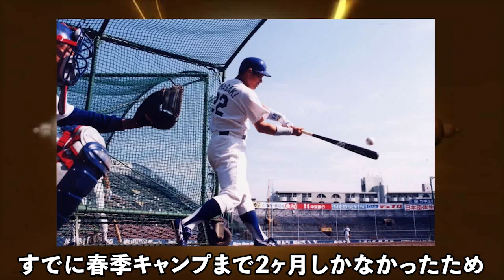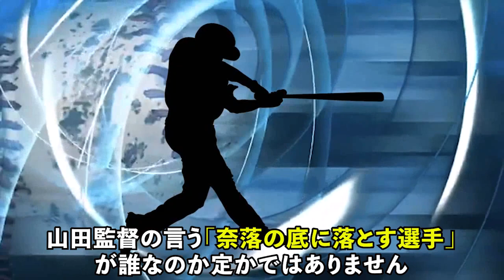【確執製造機】「チームを奈落の底に落とす選手がいる」球界のジャイアン vs レジェンドOBの確執。今だから話せる裏話がエグすぎた…【プロ野球/山﨑武司】